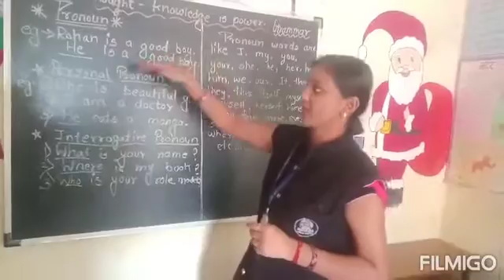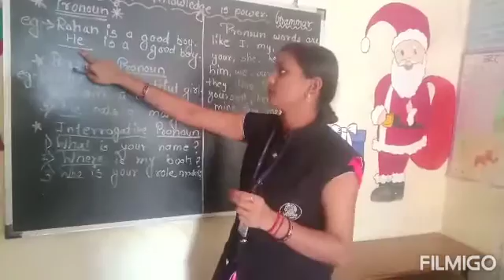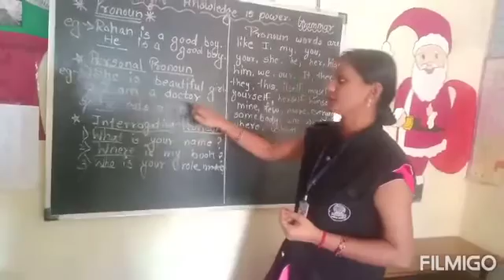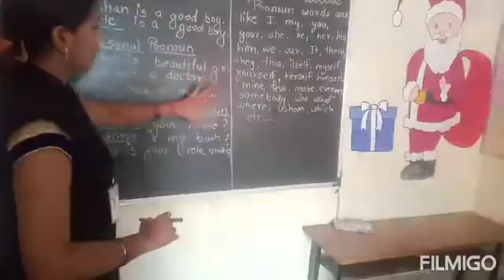2nd English. English. Video 3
Video from Svp School